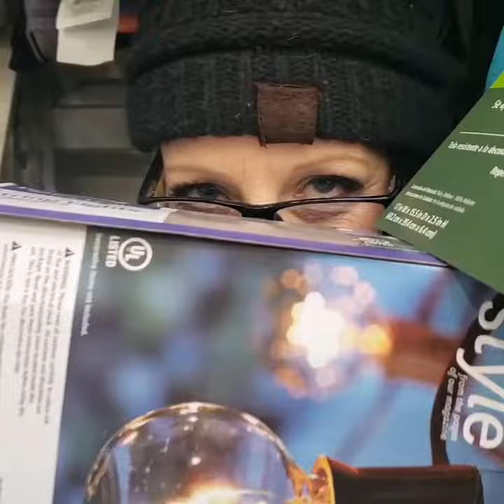Walmart Shenanigans with Laurel and Crazy Tracy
Having some fun after work! Don’t judge us! Haha